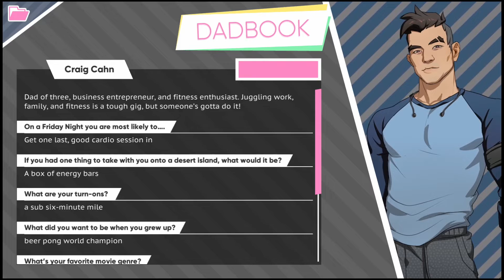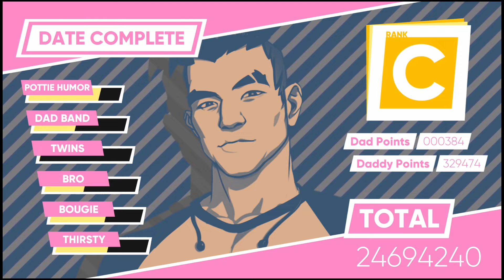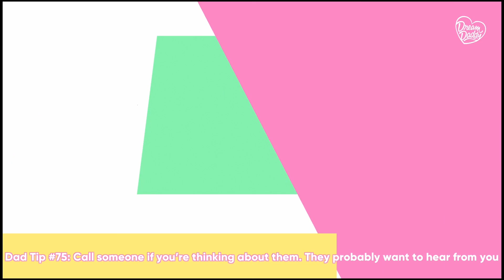🔴#10 APPUNTAMENTI DAVVERO ORRIBILI - Dream Daddy: A Dad Dating Simulator